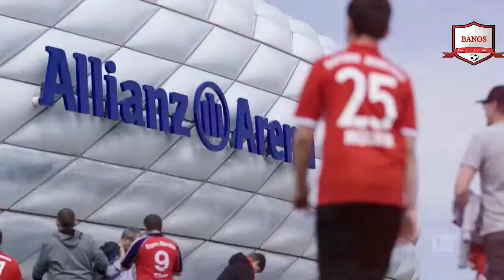Mats Hummels - World Class Defender - Defending skills 2017 HD